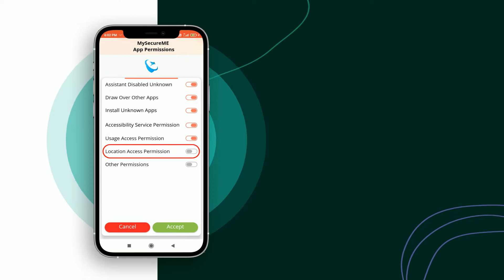MySecureME - Innovative Mobile Device Management Solution for Businesses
MySecureME is an innovative Mobile Device Management Solution for Businesses. The application provides a wide range of mobile device management (MDM) and security policies that keep your data safe and avoid leakage by your business users. MySecureME helps implement strict corporate data protection policies.

MySecureMe is a comprehensive solution that makes the workforce mobility power by increasing the productivity of employees without breaching corporate security. Manage multiple android endpoints, including smartphones and tablets, to improve employee productivity, in a business environment.